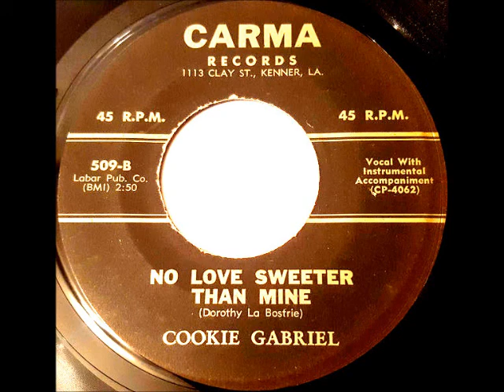No Love Sweeter Than Mine-Cookie Gabriel '60-Carma 509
Evelyn "Cookie" Gabriel, a traditional jazz and rhythm and blues singer best known for the single "I Just Can't Take It No More," died of cancer in 2008 at Touro Infirmary. She was 73.
 Louisiana sound really love it to bits. Here's another rarity from the Crescent City by Cookie Gabriel. The uptempo side is one of those slinky, funky little numbers that was so "in" at the start of the 60s. Think "pop eye". But the ballad ListenNo Love Sweeter Than Mine is the side for this website. This is another of those songs on the edge between swamp pop and deep soul. Plodding beat, climbing horns and some lovely NOLA piano (who is this? James Booker?) proved a classic backing for Cookie's rather charming "little girl" vocals. Lovely.